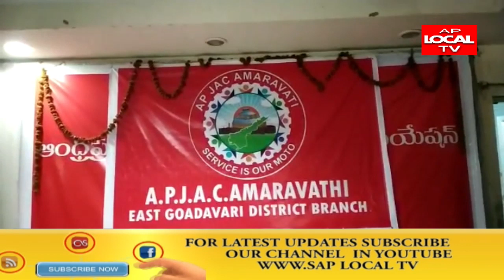కాకినాడ జర్నిలిస్టులకు బియ్యం పంపిణి చేసిన తూర్పుగోదావరి జిల్లా రెవిన్యూ ఉదోగులు